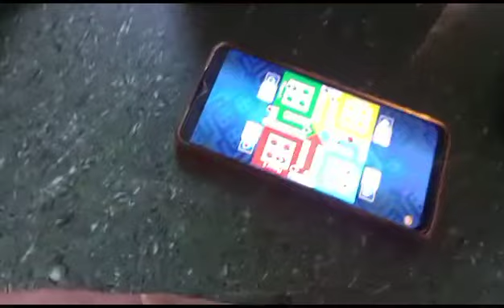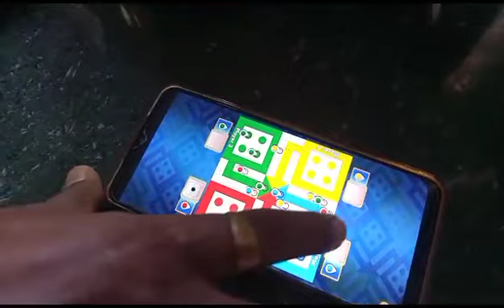Lodu king sanabage yengbiou ko